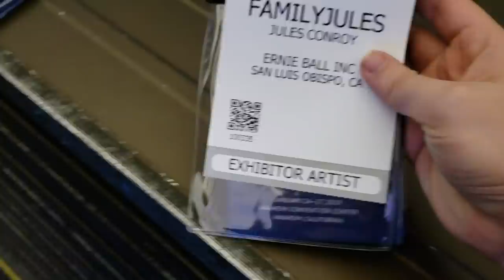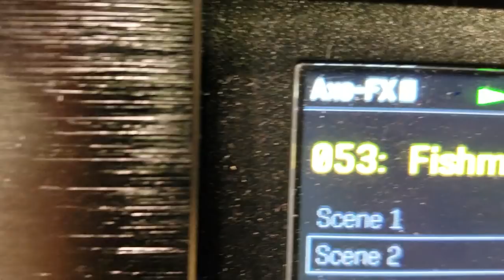The NAMM 2019 Vlog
Thank you Ernie Ball for letting me come to NAMM! Big shout out to Fishman as well!

Someone did come jump my car for me thankfully. Thanks for the concern.

Let me know if you enjoyed this, I want to make more but I still have no idea what I'm doing.